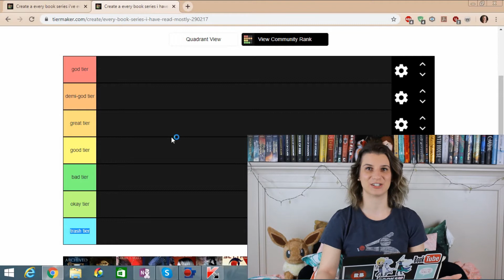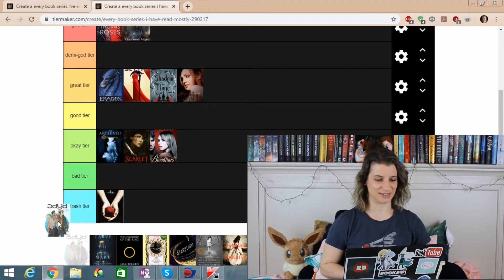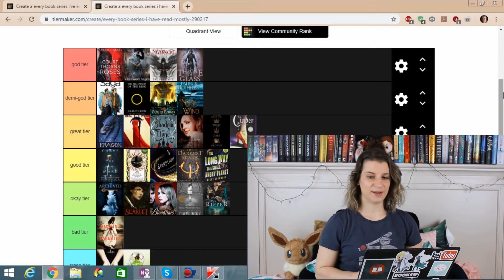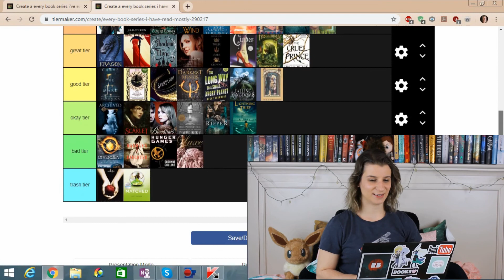TIER RANKING 41 BOOK SERIES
RANKING EVERY SINGLE BOOK SERIES THAT I HAVE EVER READ!

Well, almost anyway...

I loved this idea so much! It's been all over Booktube, so I'm being basic and doing it too! I went through every series I've read and ranked them with this amazing tier ranker website! Links will be down below!

The cuts are pretty long in this video, so I apologize. I don't have editing software that can handle editing 2 files at once, so I had to split them up and edit separately, so I didn't want to make it too hard on myself when I finally combined the files.

Erica